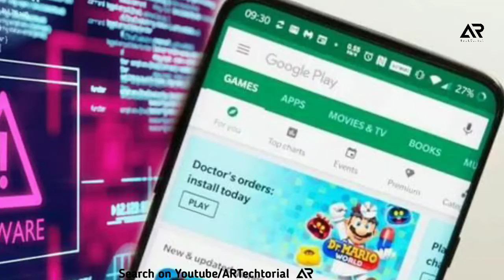अपने स्मार्टफोन से फौरन डिलीट कर दें ये 8 खतरनाक ऐप्स Google ने भी हटाया अभी डिलीट करो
दोस्तों इस वीडियो में हमने आपको बताया है कि गूगल प्ले स्टोर में उपलब्ध 8 ऐसे एप्स के बारे में पता चला है जिसमें जोकर मालवेयर पाया गया है दोस्तों अगर यह एप्स आपके स्मार्टफोन में है तो आप उसे अभी डिलीट कर दो